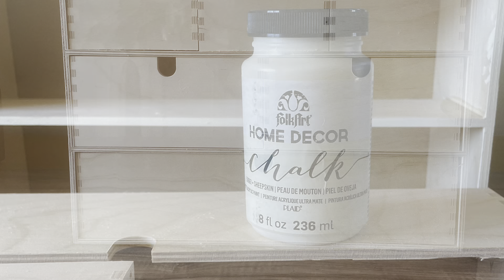IKEA Hack , Moppe , DIY Art Storage , Craft and Journaling Supplies , Boho Inspired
Ikea Moppe mini storage chest